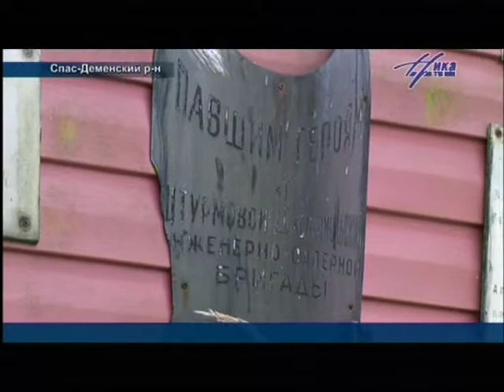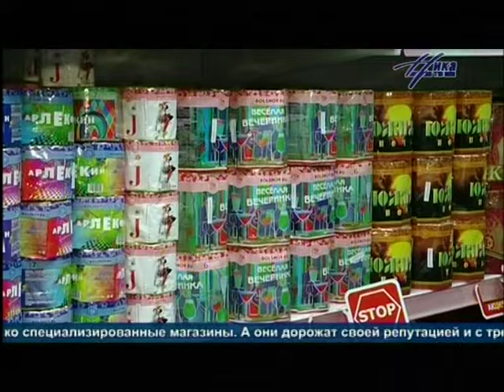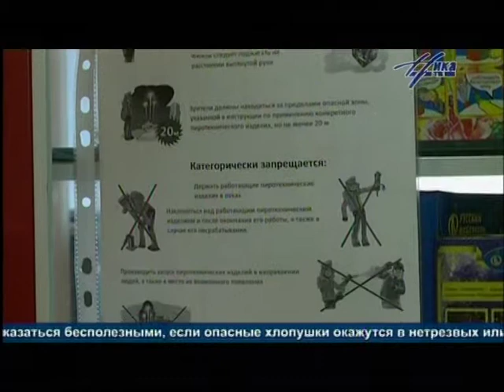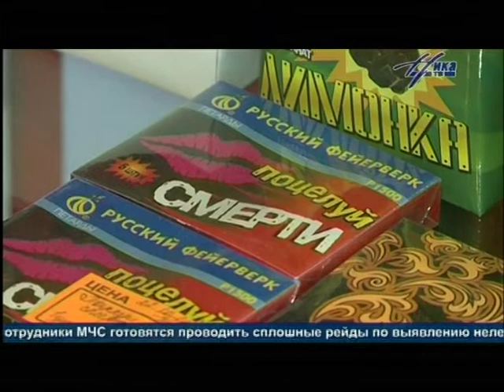Выпуск новостей 2 декабря, 21:30